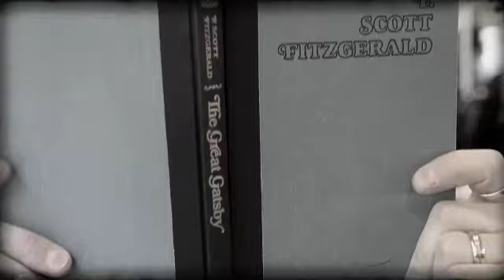Rogue Wave MiniFilm #6 - Right With You